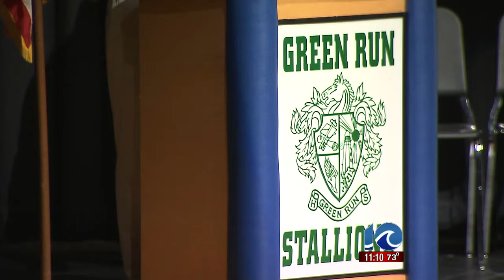Crime down in Green Run